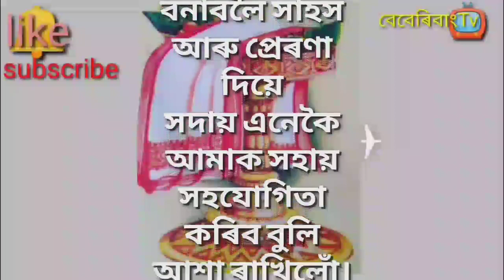কুচিয়া আৰু দহিকচু খাম আজি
বেবেৰিবাং Tv
baberi bang tv